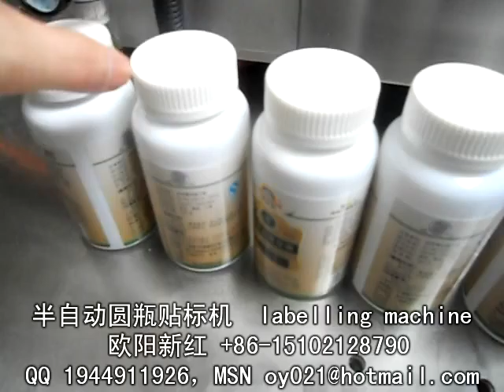manufacturer of packaging machinery labeling machine video packing machine price